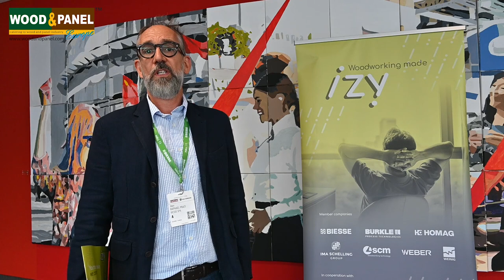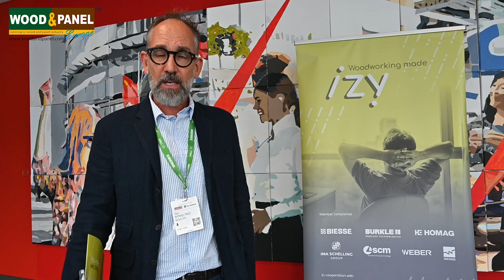An izy interface for woodworking machinery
What exactly is izy? How does it work? Is it the best interface for your machine? Know all these and more as our editor-in-chief, Apratim Ghoshal speaks to Raphael Prati, chairman of  the marketing group for izy and keeps you abreast of the benefits izy is offering.